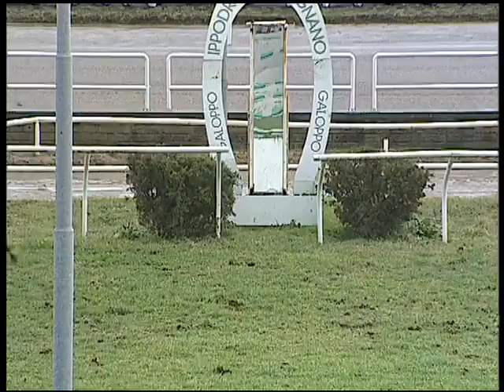Galoppo 06/02/2015 - 3° corsa